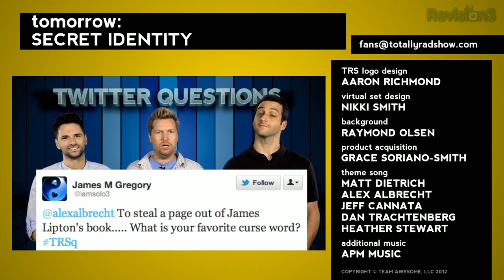On My RADar | Totally Rad Show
Prototype 2, New Jersey clairvoyants, and a board game documentary fill out a very diverse On My Radar this week!

Alex, Dan, and Jeff report on what has been grabbing their attention lately, in three very different categories. As a huge fan of the first game, Dan has some strong opinions about Prototype 2, which has just been released on consoles. As a huge fan of board games, Jeff is intrigued by the kickstartered, hand-made board game documentary Going Cardboard. And as a huge fan of psychic TV shows, Alex has found a new guilty pleasure on cable.